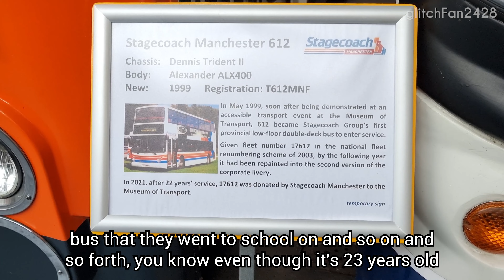Stagecoach's First Provincial Dennis Trident saved, to be restored (Manchester 17612)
Greater Manchester's first low floor double decker bus is preserved at the Cheetham Hill based
@MoTGM more than two decades after being displayed there as a new bus.

The T reg Dennis Trident II, bearing the fleet number 612 and later 17612, was formerly with Stagecoach Manchester between 1999 and 2021. It stands out in the museum's massive collection of more than 70 vehicles, many of which are from the 1960s and 70s with the oldest being a Manchester Carriage & Tramways Company horse bus from 1890.

Museum Volunteer Paul Nicholson said: "The museum made enquiries through people we know there, saying we needed a modern vehicle to represent changing times, and this was probably one of the best candidates because it’s significant and relatively easy to keep on the road.

“The younger generation will have grew up with this, it's 23 years old, so people will have gone to school on this, who have now left school in their adult life, they'll probably look at it as it's the bus I used to go to school on.”

The Alexander ALX400 bodied bus was collected from Stagecoach's Wigan depot and welcomed into the museum’s growing collection in early 2021. This was not it’s first visit to the museum as it was previously on display there during an accessible transport event in 1999 prior to entering revenue service.

The current livery on the bus is Stagecoach’s second version of its corporate livery that dates back to 2004. Mr Nicholson hopes to see 17612 eventually restored to its original stripes livery from 1999, a task that the museum intends to complete in the future.

Currently, the bus does not have an MOT and therefore cannot be used on the public roads. The museum is working to get it sorted so they can eventually deploy it on one of their free heritage routes where members of the public can board a rotating fleet of vintage buses for free rides around Manchester.

The most common route, Heritage Bus 5, takes passengers on a journey back in time from the museum to Shudehill Bus Interchange, calling at Queen’s Road Metrolink and Manchester Victoria along the way. The route typically operates twice a month and usually coincides with event days.

The museum was first opened to the public at its current Boyle Street location in May 1977, and is a former bus garage, complete with preserved offices and other transport related memorabilia. It is open to the public on Wednesdays, weekends and bank holidays except Christmas between 10am to 4.30pm.

Dennis Tridents have mostly disappeared from the streets of Greater Manchester since late 2021, save for a few that are still in service with private operators. They can usually be found on open top bus tours, school charters or railway replacement services.